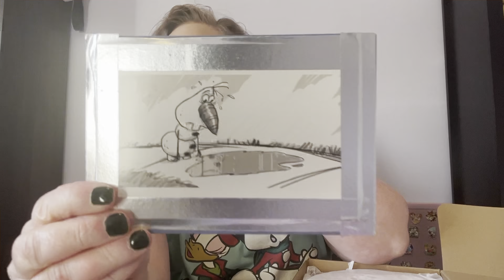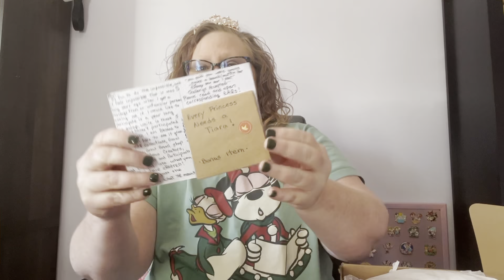Year of the Ear: November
Creators
Traveling with the SisketEars

Participating Channels
CinderAli Loves Disney

Creatively Sandra

Earisistable Magic

Erika DeOcampo

Hall Family Adventures

Louisa Ruby

Melick Adventures

Melodie Phoenix

Once Upon a Wander

Perfectly Kat

Pin the World

The Adorkables